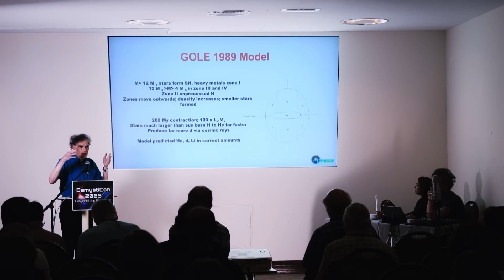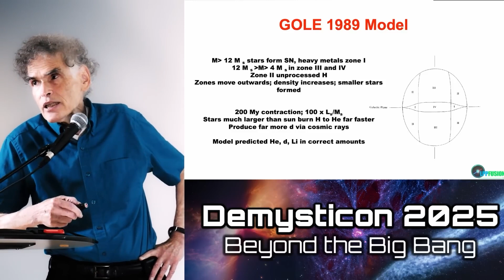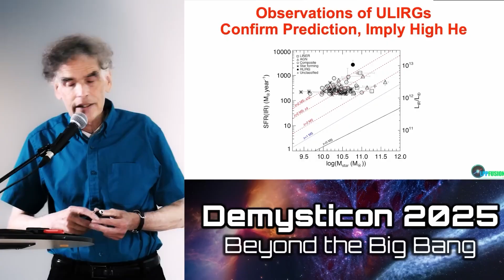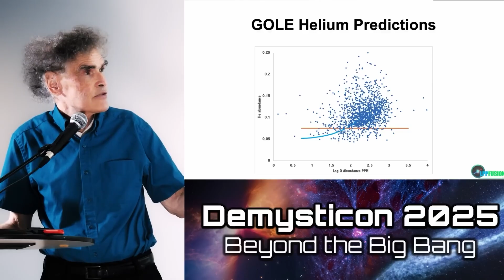No Bang - Just Currents, Episode 7: Dynamics of Galaxy Formation and Star Development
Physicist and fusion researcher Eric Lerner presents a sweeping critique of the Big Bang theory and the standard model of cosmology at Demysticon 25. He builds on the foundations of plasma physics and the work of Nobel laureate Hannes Alfvén to outline an alternative cosmological framework rooted in known physical laws—gravity, nuclear fusion, and electromagnetic plasma behavior—rather than hypothetical concepts like dark matter, dark energy, or cosmic inflation. He explores how filamentary plasma structures may account for galaxy formation, how fusion research using dense plasma focus devices parallels cosmic processes, and how the cosmic microwave background may not be relic radiation from a singular origin. Merging astrophysics, plasma cosmology, and energy research, this talk reframes the origin and structure of the universe—and calls into question the prevailing narratives at the heart of modern theoretical physics.

In Episode 7, Lerner explains how you can use lab evidence to predict the observed evolution of stars and galaxies.

Our videos come out of LPPFusion’s research in astrophysics and fusion energy. This work is paving the way for the development in this decade of a source of cheap, clean, safe, unlimited and decentralized energy. Fusion energy will provide a future without pollution, with a sustainable environment, and abundance for all. The price of all goods, housing, infrastructure would fall drastically, lifting  the standard of living for all.  Inspire others by sharing this content.